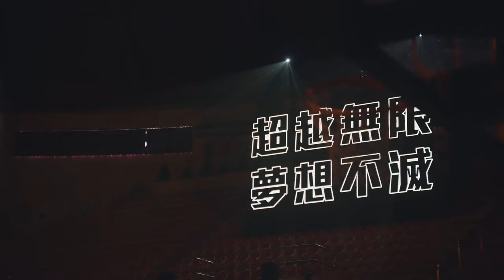開幕週主場全紀錄 / 福爾摩沙台新夢想家 Formosa Taishin Dreamers / December / 2020-21 PLG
💚 夢想新起點 ❤️

感謝 P. LEAGUE+ 聯盟的成立，讓所有台灣有夢的籃球人，在疫情動盪之下，有了一個「新」起點，朝各自的夢想努力。築夢的過程，必然關卡重重，但既然有了新開始，再難也會堅持走下去！GO DREAMERS 👊🏻